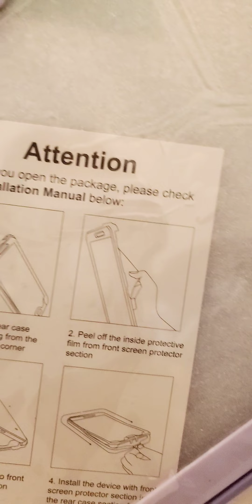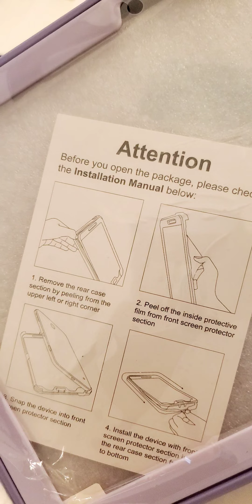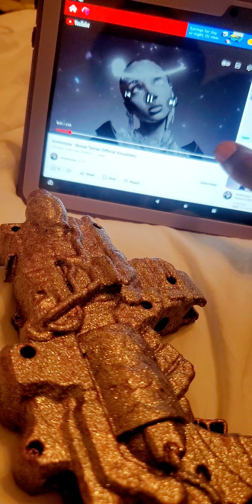Perfect Power 262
lol the front plate was upside down